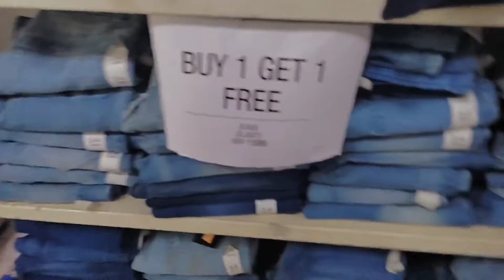Summer 🌞 Shopping Gone❌Wrong //bike hoi😭 chori❓// shopping part - 2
Instagram id. Afh.sr____